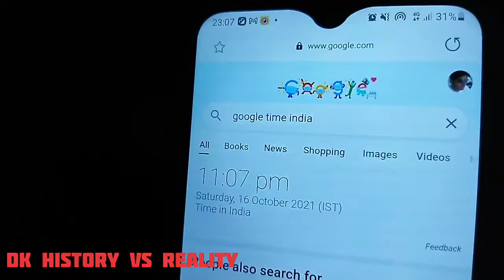जुआरी भूतो का अड्डा । जहा आज भी दिखता है लोगो को भूत ।dk history vs reality। horror story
जुआरी भूतो का अड्डा । जहा पर आज भी लोगो को दिखता है भूत । dk history vs reality ।haunted

all the characters incidents names and situations used in this story are fictitious the resemblance to any person loving or dead is purely co incidental.
the following video contains some horror elements and suitable for a mature audiences (16+)
this channel and video not for kids

Kasauli GraveyardShamshan ghat challenge

shamshan ghat

kabristan

kabristan ka bhoot

graveyard

graveyard kothi

graveyard kothi pocket fm

shrapit mahal

Yakshini

yakshini ki kahani dagshai graveyard vlog

dagshai graveyard Kasauli

kasauli graveyard

kasauli graveyard story

dagshai graveyard story man vs devil new video

Haunted fort of Asia man vs devil and rkr history

dagshai graveyard The Haunted Town of Himachal

dagshai graveyard vlog

dagshai graveyard Kasauli kasauli graveyard

kasauli graveyard story

rahasya 2m

haunted fort of asia

murdaghar

Yakshini mahashamshan rkr history

मैं यक्षिणी तेरी मौत

scary story

Yakshini sadhna

haunted vlog

rkr history bhangarh

rkr history office

rkr history aghori

rkr history aghori part 2

rkr history aghori baba rkr history aghori part 1

rkr history aghori tantrik rkr history and man vs devil

shamshan ghat

shamshan ghat ke murde

shamshan ghat status

shamshan ghat ka bhoot shamshan ghat song

shamshan ghat ka video

shamshan ghat bhoot shamshan ghat kaisa hota

shamshan ghat prank

shamshan ghat mein bhoot

khatarnak shamshan ghat aur aghori

khatarnak shamshan ghat part 2

khatarnak shamshan

aghori khatarnak shamshan ghat

khatarnak shamshan aghori baba

khatarnak shamshan ghat video

Aghori Sadhna

अघोरी ने दे दी तीन औरतो की बली

Khatarnak Aghora or Aghori Puja

devil on road

RkR History

rkr

RkR letest video.

durlabh Kashyap horrar story signature farm Ahmedabad Gujarat Haunted House of Baroda branch office zulmi duniya
real devil's real estate agent
reyal gost riyal chudail chudel ki video best regards David David Beckham akshini Sadhna maha akshini Sadhna
kal bherav  black magic kala Jadu tantrik baba
Aghori baba agora. hindi horror show horrar movie Haunted places Jin jinnath chudail bahut bhutiya kahani